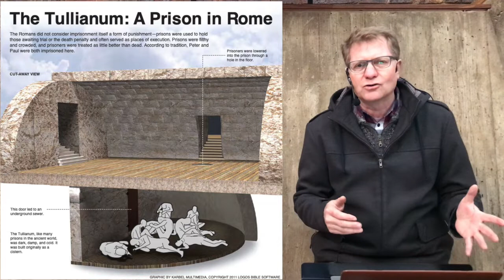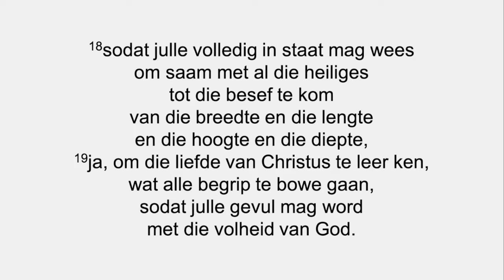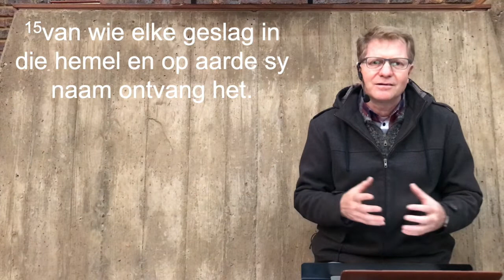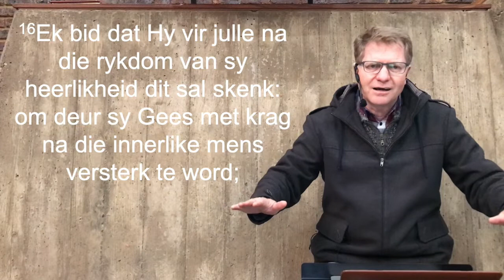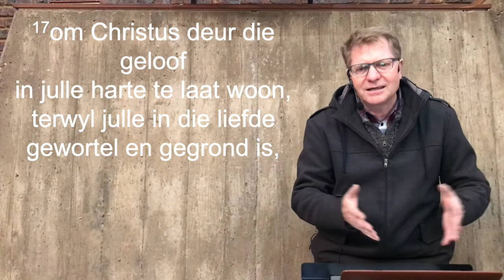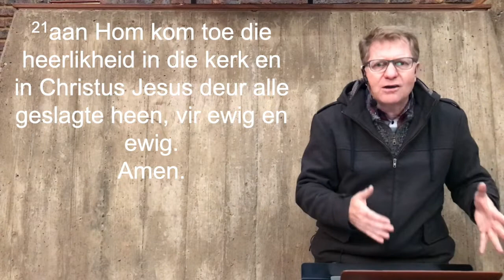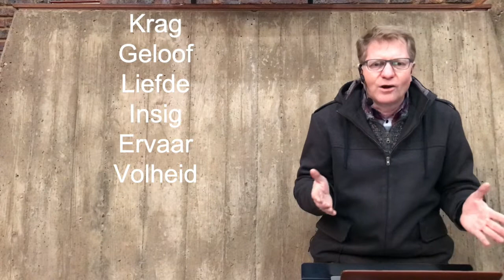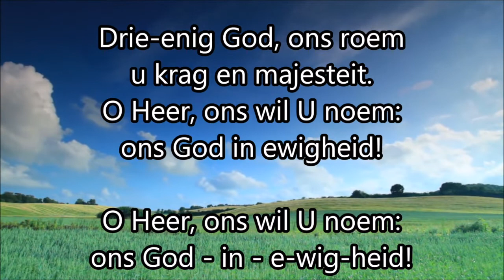2021-07-25 Efesiërs 3:14-21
Ds Driaan Britz Sondag erediens